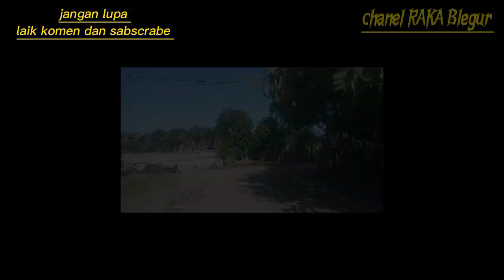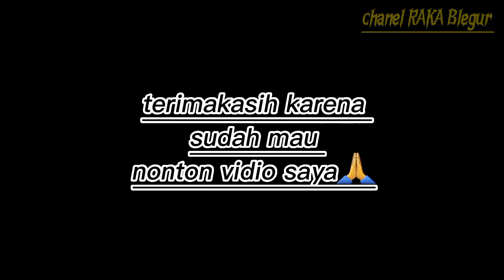jalur Amfoang. oepoli nekliu